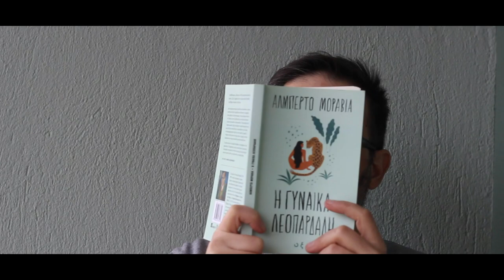LEOPARD BOOK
THE LEOPARD WOMAN by the Italian Alberto Moravia (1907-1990) from Oxy publications, is the swan song of the prose writer, journalist.
His works deal with the love and marriage of middle-class heroes who are unable to find happiness.
In this particular book, Moravia's techniques lead the protagonists from Rome to the heart of Africa where the romance and love of the two couples is shaken. His beautiful writing unfolds death, life and love equally and we discover the relations of the two sexes through the mystery of the African continent.
The video is a visual metaphor for the concept of the work, somewhat metaphysical but deliberately cute.
The prose is fascinating as it delves into the heroes chapter by chapter with its uncomplicated writing. It's worth enjoying.